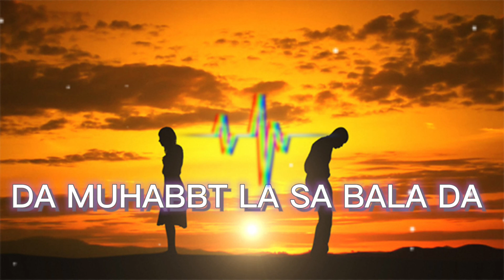DA MUHABBAT LA SA BALA DA